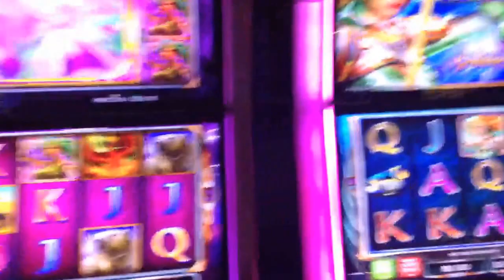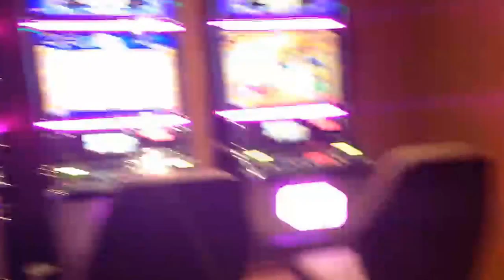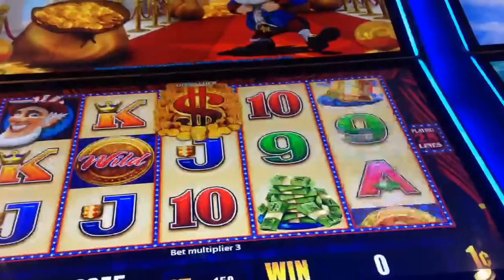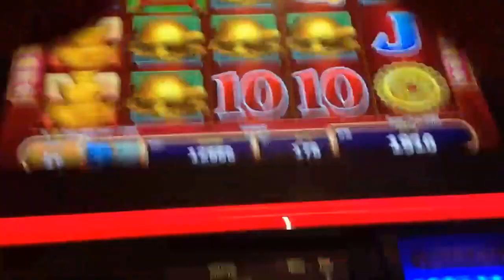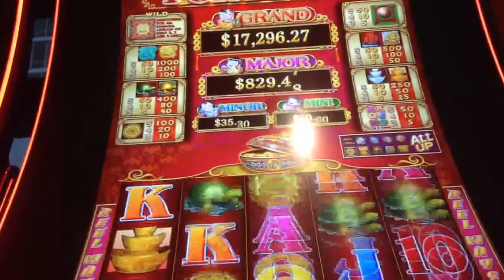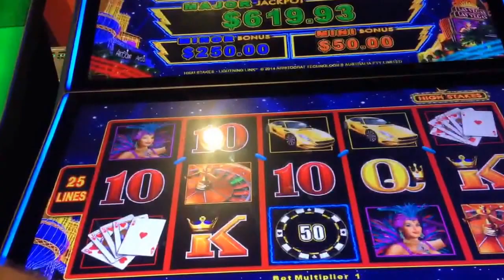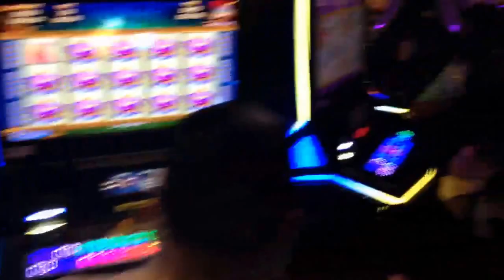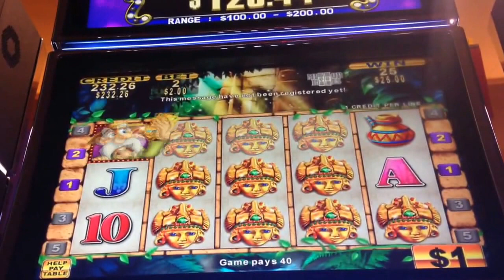🔴 My First LIVE Casino Slot Machine Stream - LETS GET A BIG WIN or Mini JACKPOT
Thank you for checking out Sizzling Slot Jackpots YouTube channel.

I post LIVE PLAY, BIG WINS, JACKPOTS and BONUS videos a few times each week.  I love IGT, WMS & KONAMI slot machines.

Join me on SNAPCHAT - sevenmileslots

Don't be afraid to comment on my videos, I love hearing from my viewers.  Also if you have any requests let me know.

© All uploads are the intellectual property of Sizzling Slot Jackpots. You do not have permission to re-use or publish any part of them without my written permission.